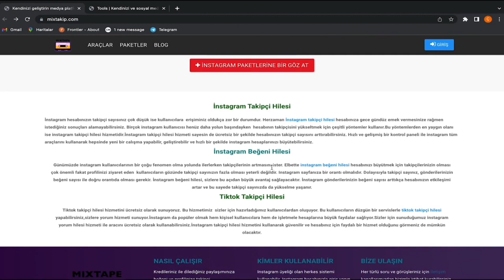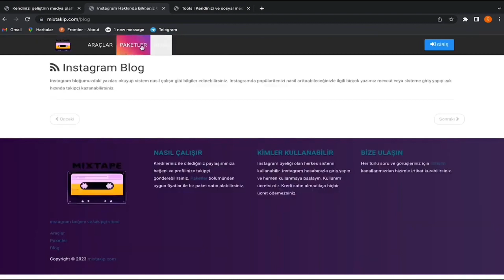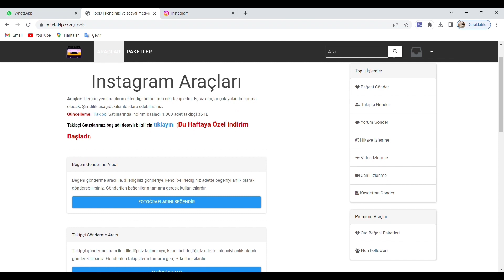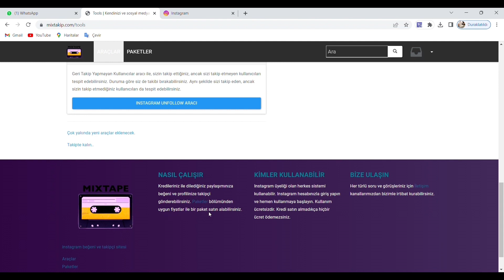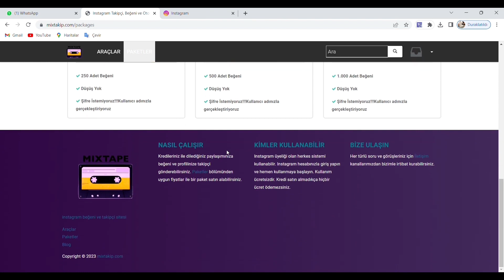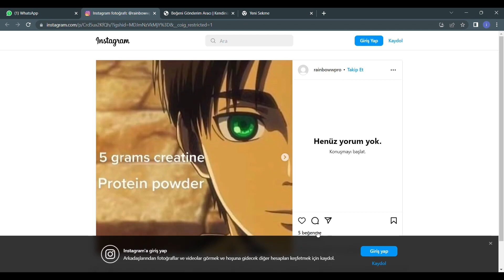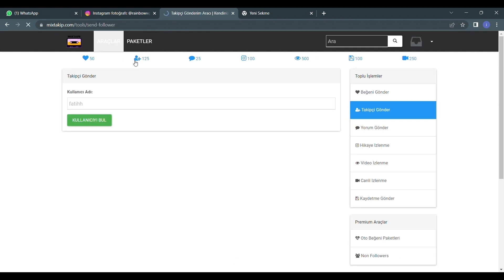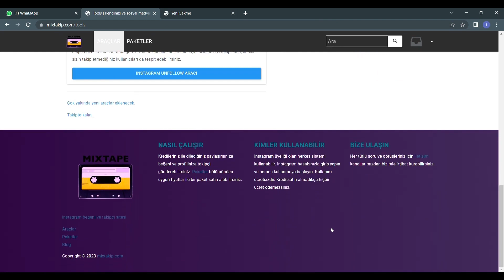İNSTAGRAM TAKİPÇİ KAZANMA PLATFORMU🎉!! MİXTAKİP SİTESİNİ İNCELİYORUZ⚡️!!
order grab
shopping
usdt mining
usdt mining site
earn usdt
usdt
mining
usdt investment
usdt mining sites 2023
free usdt
investment site
mining site
mining usdt
site
stormgain 2023
stormgain withdrawal
usdt site
usdt tether
usdt thunder
usdt wallet
usdt.gr
usdt.ms
usdtmnb

Airdrops  #
FreeAirdrops  #
PaymentProofs #
MiningApp #
WithdrawalProof #
EarningTricks #
LegitPlatforms #
Faucets #
FreeCrypto #
NewCoins #

100 payment certificate online income application 2023 100 daily income application
Free USDT
100 payment certificate online earning application 2023
Event application
Free dollar
usdtgroup.top
$ 100 per day
100 income applications 2023
Encrypted investment
Earn Bitcoin
Earn Bitcoin
Earn TRX
Earn USDT
Earn free
2023 free money application application